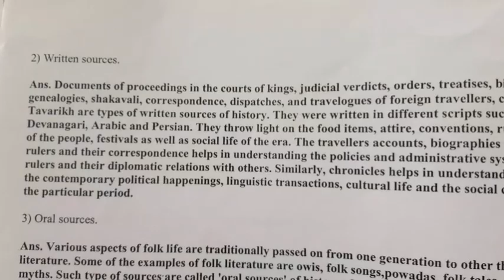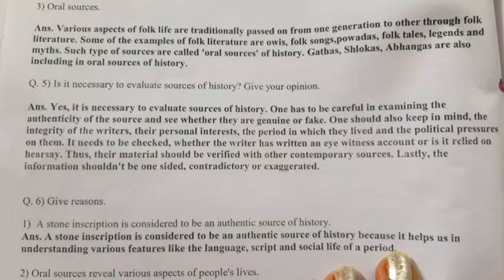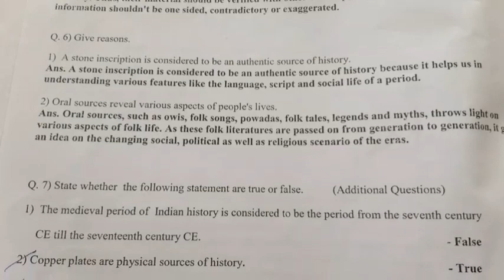class 7 History, Sources of History question answers of chapter 1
mathematics problem set 1